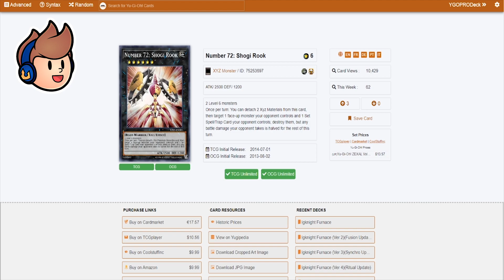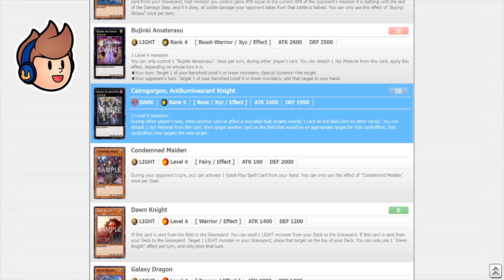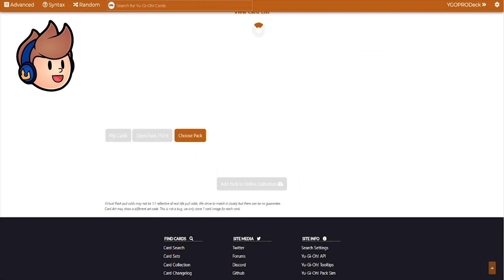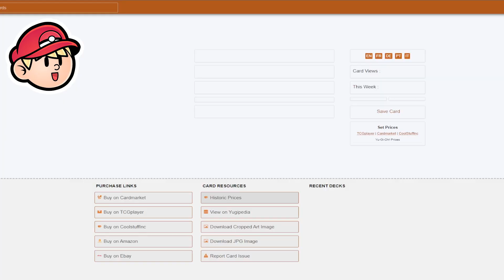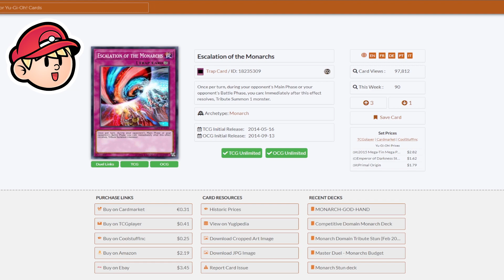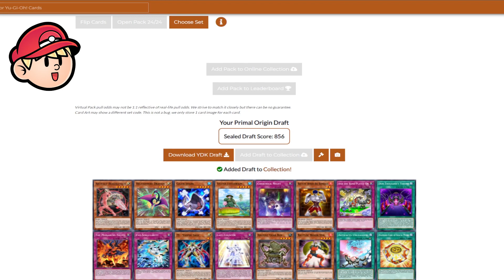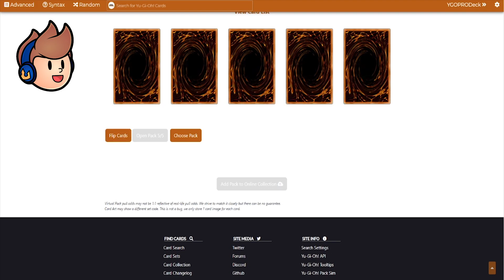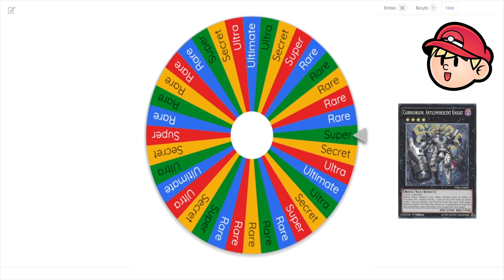Primal Origin - Yu-Gi-Oh! Evolutie Exhibitie! (#54)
De laatste aflevering van Zexal booster packs. en iemand word nat!

Iedere aflevering openen Jordi en Nando een nieuwe Yu-Gi-Oh TCG set in chronologische volgorde. Op basis van deze sets moderniseren ze hun set met iedere booster pack.

De winnaar van iedere match kan kiezen uit de volgende prijzen:
- Ante Rule (Na een winstreak van 3)
- 5 packs openen van een Tournament pack, Reprint of andere TCG set die rond die tijd uitkwam
- 3x Roulette Wheel van Rarity rollen voor de set die in die aflevering werd geopend

De verliezer van de match kan kiezen uit de volgende prijzen:
- 2 cards bannen voor de gehele serie (Na een lose streak van 3)
- 3 packs openen van een Tournament pack, Reprint of andere TCG set die rond die tijd uitkwam
- 1x Roulette Wheel van Rarity rollen voor de set die in die aflevering werd geopend

Dit idee is geïnspireerd door Cimoooo's Progression Series

00:00 Intro
01:09 Pack Opening Jordi
09:47 Pack Opening Nando
17:10 Deck Building Jordi
20:34 Deck Building Nando
26:30 Duels
37:30 Naspraak
43:16 Prijzen